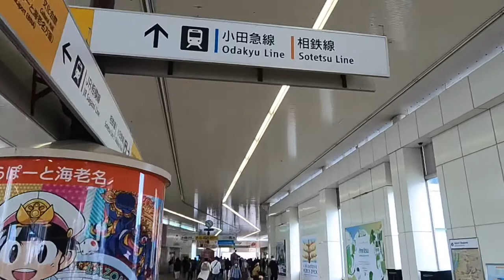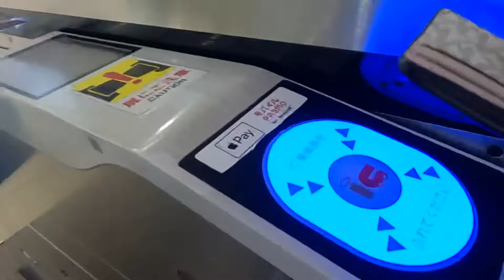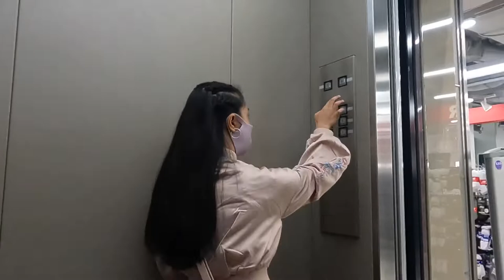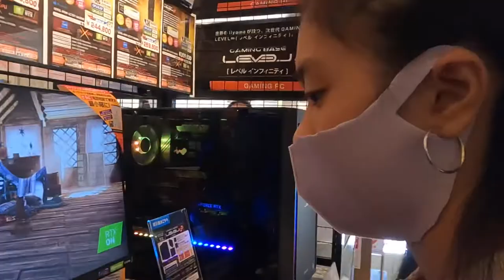MACHIDA CITY|A DAY IN LIFE|MY JOURNEY IN JAPAN|JAPINAY